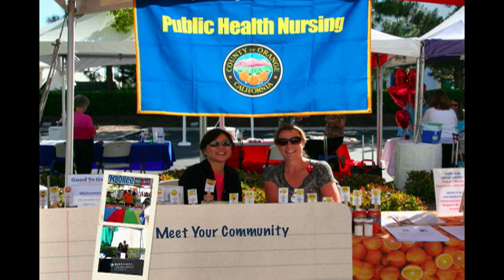Good To Go From Head To Toe Health Fair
Put the focus on your family's healthy growth and development by visiting Pretend City! as we celebrate the 3rd annual Good to Go From Head to Toe Family Fun & Wellness fair on St. Patrick's Day, because as they say, healthy development is more than just luck! Our Health Fair will be filled with live entertainment, food, an array of local resources and developmental and health screenings.  Our community partners will be offering speech and language screenings, dental screenings and developmental screenings throughout the day. Participate in 3 or more of our FREE screenings and receive a FREE ticket to Pretend City Children's Museum!